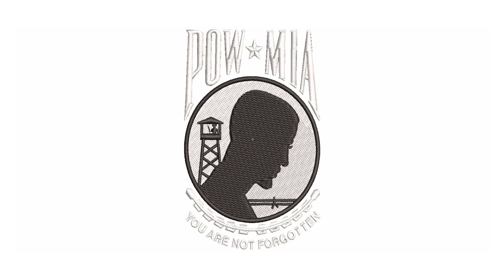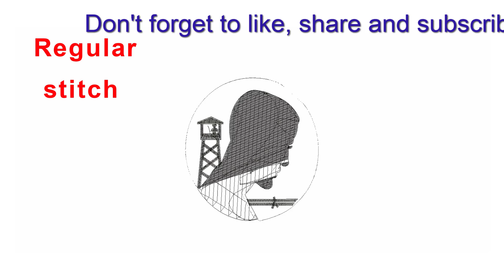Pow Mia Embroidery logo for Polo shirt.